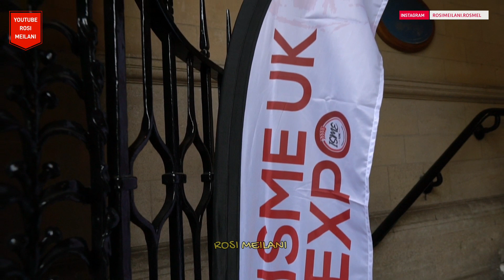Flash Mob Nari Batak Nyanyi Lagu Batak di Inggris | Komunitas Orang Indonesia di Inggris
vlog keluarga indonesia di inggris, youtube rosi meilani, rosi meilani inggris, rosi meilani inggris, rosi meilani interview, vlognya orang indonesia di inggris, youtubernya orang indonesia di inggris, keluarga indonesia di inggris, pantengin terus channel youtube rosi meilani, ikuti sosmednya disini: